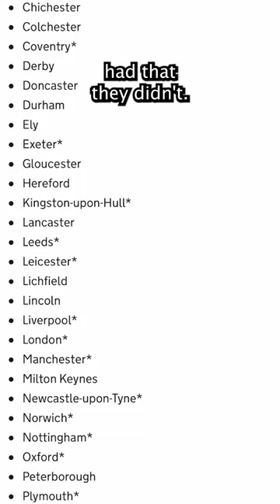This was the first city in Britain